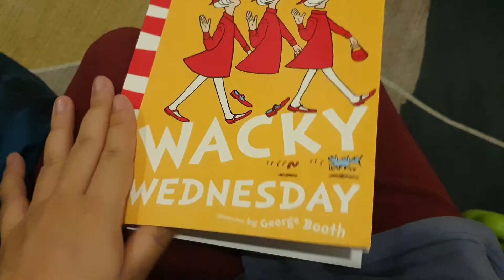Daily Recap - 21st October 2021